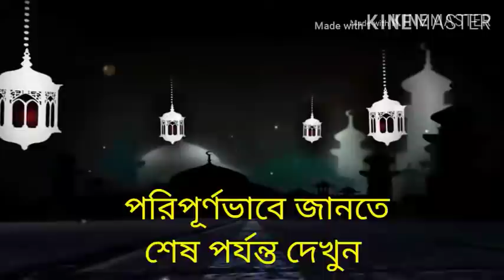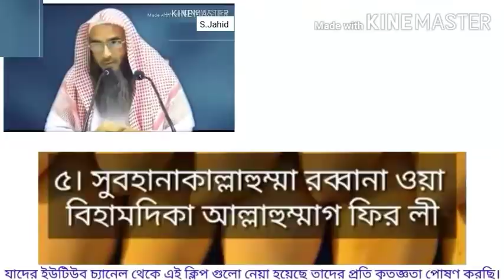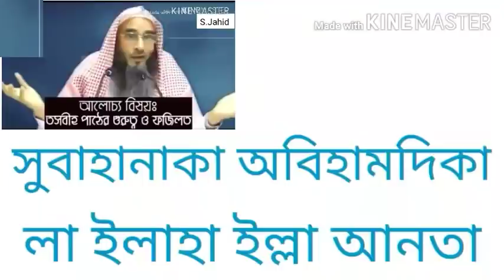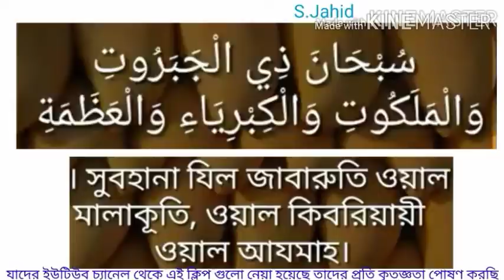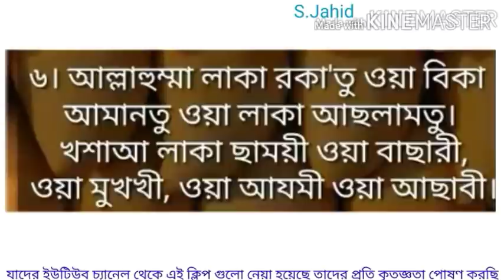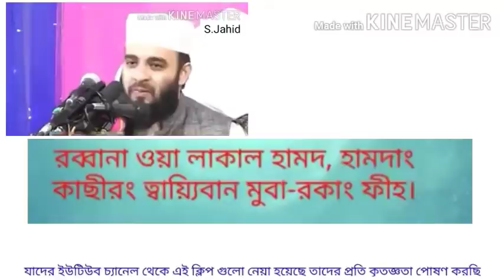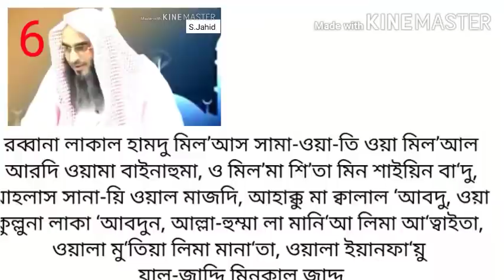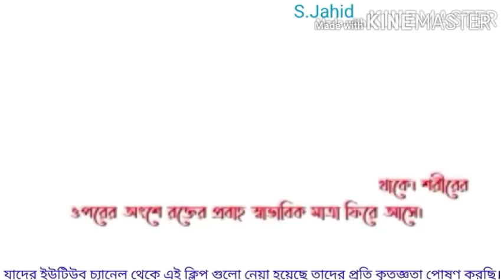রুকুর দোয়া | রুকুর দোয়া সমূহ | রুকুতে দোয়া পড়ার নিয়ম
আসসালামুয়ালাইকুম